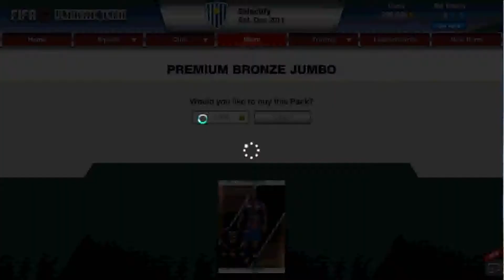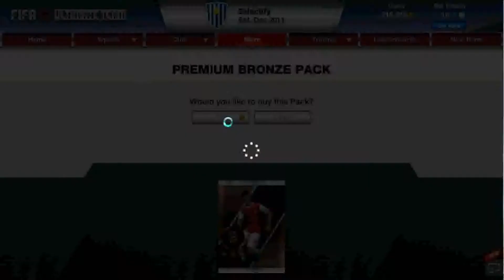FIFA 12 - Poach For Pogba #7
Episode 7!
Goals Compilation coming soon...